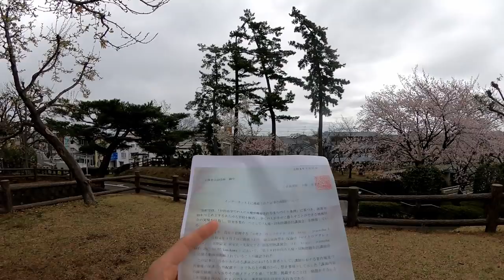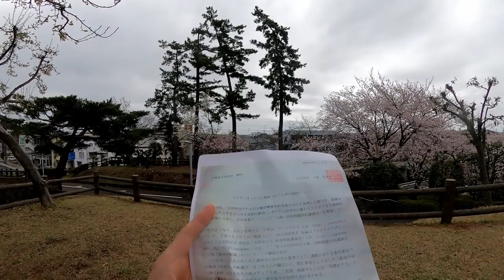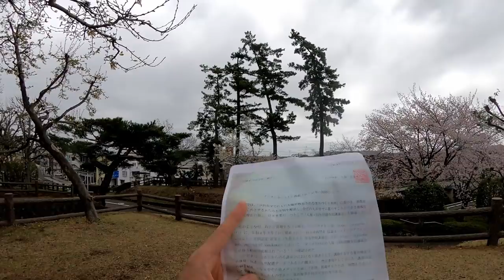【断固拒否】宮崎県日向市長から削除要請が来ました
私的なことについて公を使って対抗するなら、相応の覚悟が必要なのです。